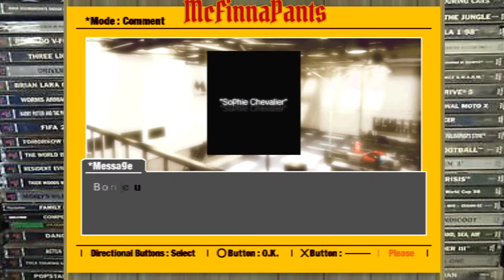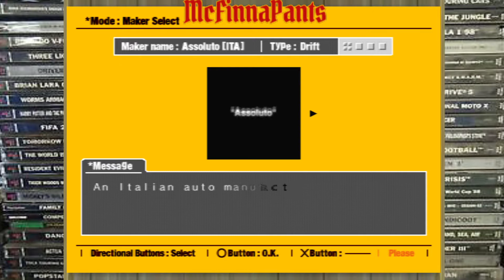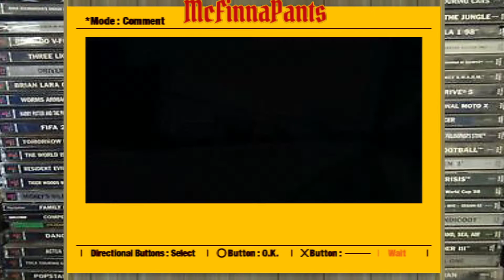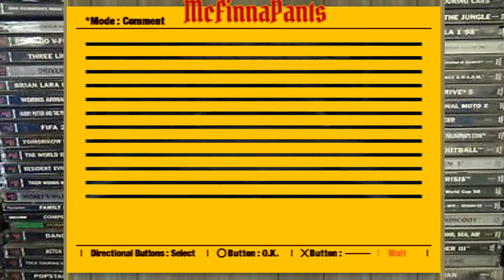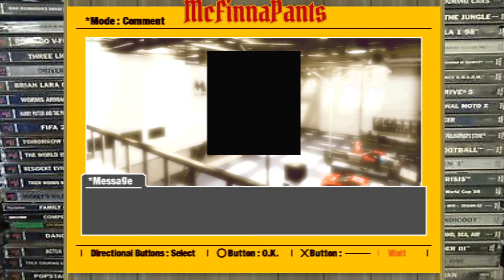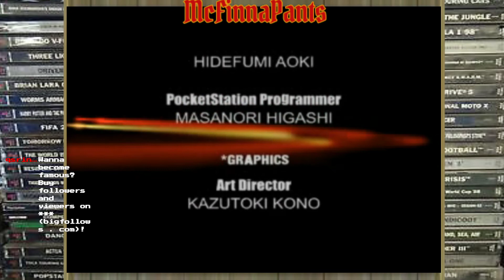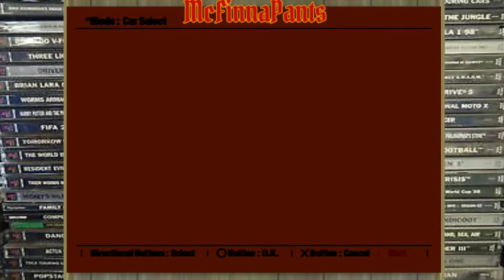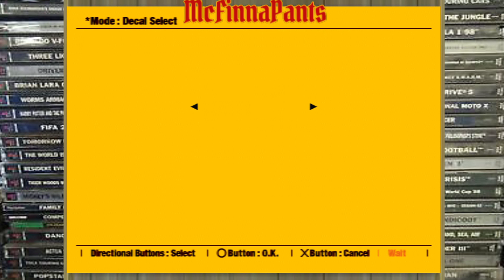Let's Play Ridge Racer Type 4 (McFinnaPants)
Getting my ass absolutely handed to me while gawping at the sheer beauty and surprisingly emotional storytelling of this gem.